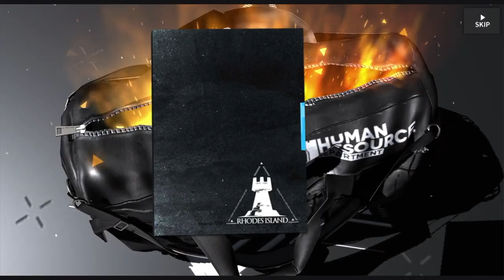[Arknights] See It First! Gavial the Great Chief Returns - Path of Great Chief Part 3 of 3 [Ep. 053]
The final battle is getting closer, I'm totally ready for this.
Wait, that's not the end?! Oh come on...

Timestamps:
00:00:00 Introduction